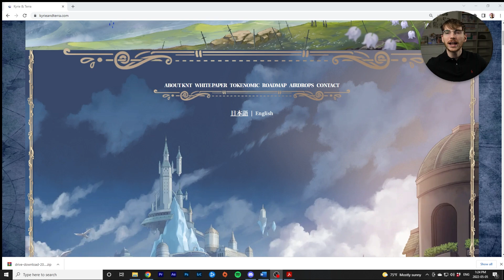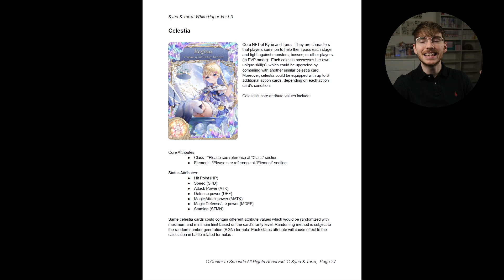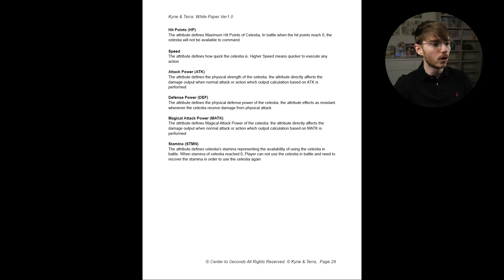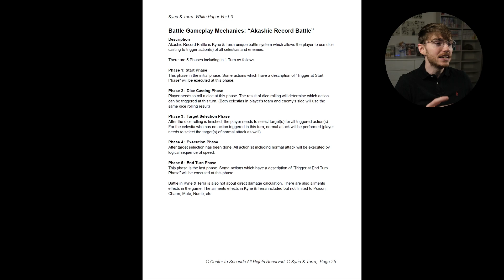Kyrie and Terra Battle Footage - First Look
Kyrie & Terra focuses on creating a sustainable gameplay experience by involving Japanese ACG (animation, comic, and game) culture and art, Isekai fantasy storyline, and interaction with peers.

Similar to RPG games, the key to win Kyrie & Terra lies under a unique battle system mechanic called “Akashic Record Battle System”, or dice probability control. In each battle mode, characters actions are highly dependent on the faces of players’ dice. This means players not only have to collect useful NFT characters suitable for different situations, they also have to equip them with NFT items, weapons, and lands to maximize the outcome of in-game dice rolls.

Focused on Play and Earn, KNT is a NFT game on the Binance Smart Chain (BSC)

Timecodes
0:00 - Intro
3:45 - Whitepaper
6:57 - Battle Footage